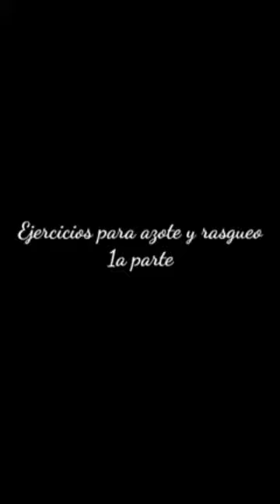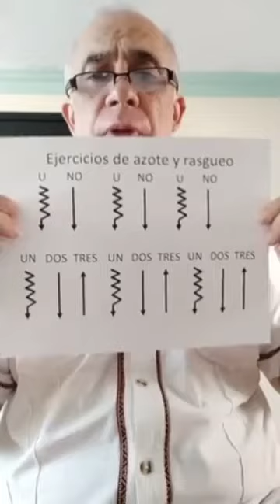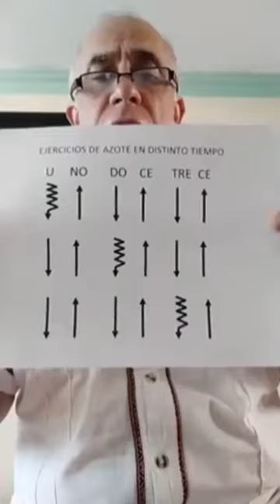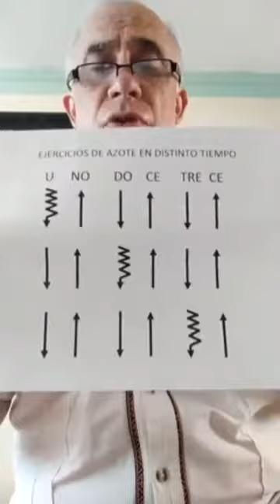Talleres Culturales | Música 17, 13/10/20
Música 17, 13 de octubre de 2020.